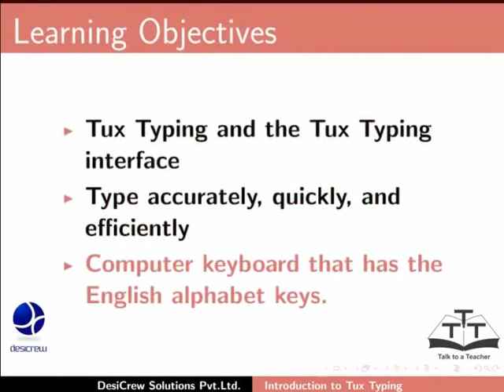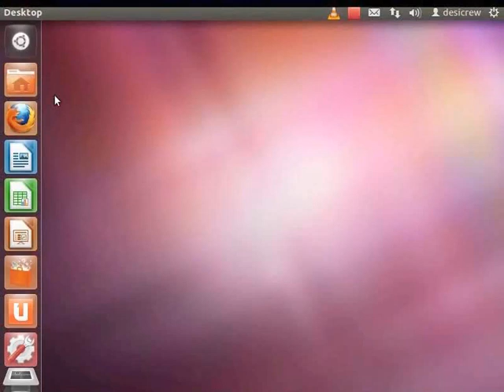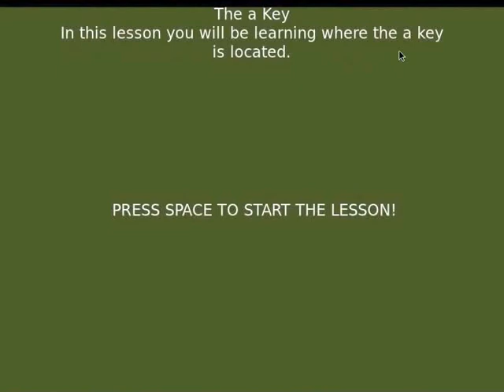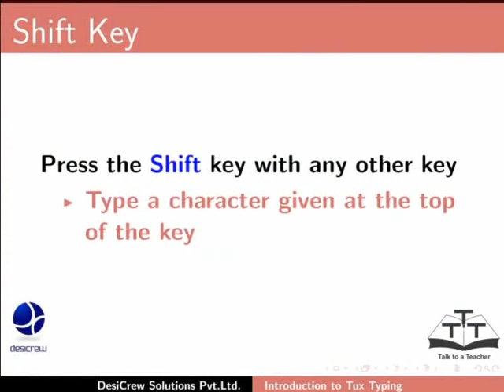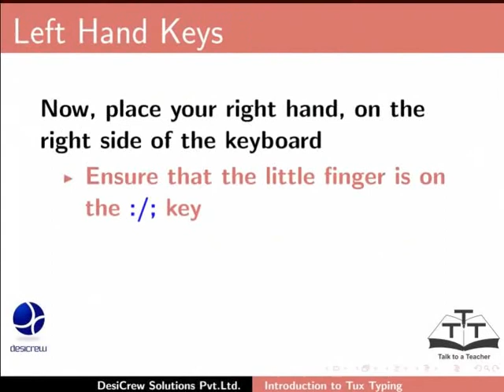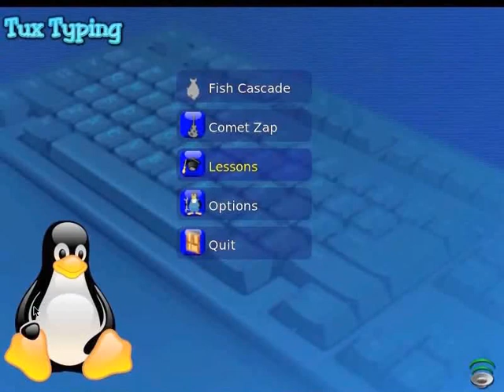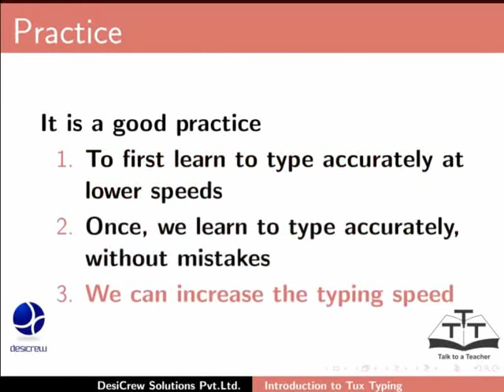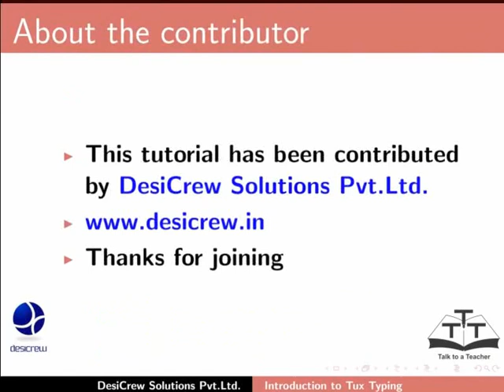Getting started with Tux Typing - Kannada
Tux Typing ನೊಂದಿಗೆ ಅಭ್ಯಾಸದ ಆರಂಭ.
Tux Typing ನ ಉಪಯೋಗ ಹೇಗೆ, ಇದೊಂದು online typing tutor
ಇಲ್ಲಿರುವ ಮಾಹಿತಿಗಳಿಂದ ಅಭ್ಯಾಸಮಾಡುವವನು Tux Typing ನ ಸಹಾಯದಿಂದ ಟೈಪಿಂಗ್ ಅಭ್ಯಾಸಮಾಡುವನು.
Tux Typing ಅನ್ನು Ubuntu Software Centre ನ ಸಹಾಯದಿಂದ ಇನ್ಸ್ಟಾಲ್ ಮಾಡಿ.
Interface ನ ಮೇಲ್ನೋಟ.
basic_lesson_01.xml. ಅನ್ನು ಒಪನ್ ಮಾಡುವಿಕೆ.